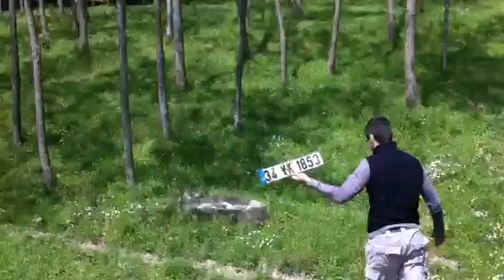34 VK 1853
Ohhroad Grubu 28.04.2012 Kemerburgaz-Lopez